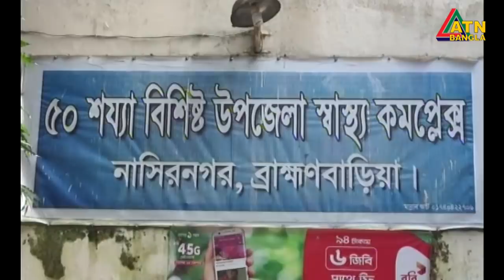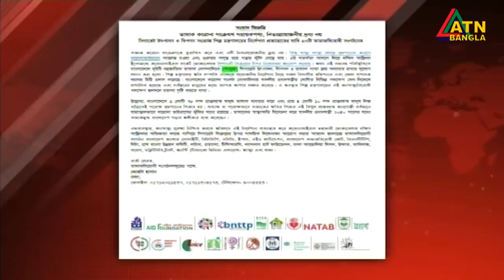এটিএন বাংলা দুপুর ২টার সংবাদ । 08.04.2020 | ATN Bangla News at 2 PM